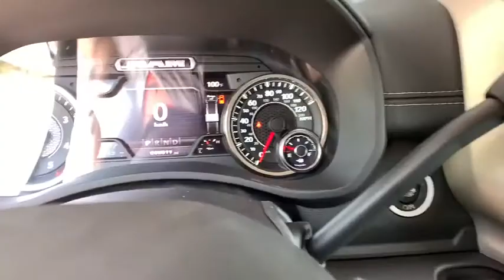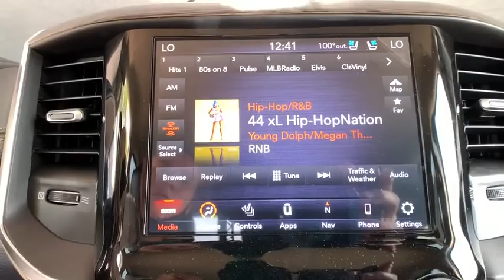2020 Ram 2500 Boulder, Longmont, Broomfield, Louisville, Denver, CO 16180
Maximum Steel Metallic Clearcoat New 2020 Ram 2500 available in Boulder, Colorado at Valley Dodge. Servicing the Longmont, Broomfield, Louisville, Denver, CO area.

Boulder Dodge
2100 30th St

ENGINE: 6.7L I6 CUMMINS TURBO DIESEL  -inc: Selective Catalytic Reduction (Urea)  Dual 730 Amp Maintenance Free Batteries  Cummins Turbo Diesel Badge  Heavy Duty Engine Cooling  Supplemental Heater  220 Amp Alternator  Tow Hooks  Diesel Exhaust Brake  Front Bumper Sight Shields  Capless Fuel Fill w/o Discriminator,MONOTONE PAINT,TRANSMISSION: 6-SPEED AUTOMATIC (68RFE)  -inc: Chrome Accent Shift Control,BLIND SPOT & CROSS PATH DETECTION  -inc: Power Chrome Tow Mirrors w/Convex Spotter & Memory  Mirror-Mounted Aux Reverse Lamps  Exterior Mirrors w/Memory  Power Adjustable Convex Aux Mirrors,TIRES: LT275/70R18E OWL ON/OFF ROAD,SPRAY IN BEDLINER,LED BED LIGHTING,3.73 AXLE RATIO  (STD),TOWING TECHNOLOGY GROUP  -inc: CTR Stop Lamp w/Cargo View Camera  Surround View Camera System  Blind Spot & Cross Path Detection  Power Chrome Tow Mirrors w/Convex Spotter & Memory  Mirror-Mounted Aux Reverse Lamps  Exterior Mirrors w/Memory  Power Adjustable Convex Aux Mirrors  Trailer Reverse Guidance,BLACK  LEATHER TRIMMED BUCKET SEATS  -inc: Bucket Seats  High Back Seats  #1 Seat Foam Cushion  Folding Flat Load Floor Storage  Full Length Upgraded Floor Console,MANUFACTURER'S STATEMENT OF ORIGIN,DUAL ALTERNATORS RATED AT 440 AMPS  -inc: 220 Amp Alternator,MAXIMUM STEEL METALLIC CLEARCOAT,I/P MOUNTED AUXILIARY SWITCHES,5TH WHEEL/GOOSENECK TOWING PREP GROUP,OFF ROAD PACKAGE  -inc: Front Performance Tuned Shock Absorbers  Tow Hooks  Off Road Decal  Transfer Case Skid Plate Shield  Hill Descent Control  Rear Performance Tuned Shock Absorbers,220 AMP ALTERNATOR,HEAVY DUTY SNOW PLOW PREP GROUP  -inc: Transfer Case Skid Plate Shield  220 Amp Alternator,CTR STOP LAMP W/CARGO VIEW CAMERA,WHEELS: 18 X 8.0 POLISHED ALUMINUM  (STD),BED UTILITY GROUP  -inc: Spray In Bedliner  LED Bed Lighting  Deployable Bed Step,PROTECTION GROUP  -inc: Transfer Case Skid Plate Shield  Tow Hooks,LARAMIE LEVEL 1 EQUIPMENT GROUP  -inc: Remote Tailgate Release  Auto High Beam Headlamp Control  Blind Spot & Cross Path Detection  Power Chrome Tow Mirrors w/Convex Spotter & Memory  Mirror-Mounted Aux Reverse Lamps  Exterior Mirrors w/Memory  Power Adjustable Convex Aux Mirrors  Rain Sensitive Windshield Wipers  Power Adjustable Pedals w/Memory  Foam Bottle Insert (Door Trim Panel)  2nd Row In Floor Storage Bins  Radio/Driver Seat/Mirrors/Pedals Memory  Ventilated Front Seats,RADIO: UCONNECT 4C NAV W/8.4 DISPLAY  -inc: SiriusXM Traffic Plus  Disassociated Touchscreen Display  HD Radio  For Details Visit DriveUconnect.com  1-Year SiriusXM Guardian Trial  5-Year SiriusXM Travel Link Service  GPS Navigation  5-Year SiriusXM Traffic Service  SiriusXM Travel Link,ENGINE BLOCK HEATER,ANTI-SPIN DIFFERENTIAL REAR AXLE,QUICK ORDER PACKAGE 2HH LARAMIE  -inc: Engine: 6.7L I6 Cummins Turbo Diesel  Transmission: 6-Speed Automatic (68RFE),COLD WEATHER GROUP  -inc: Engine Block Heater  Winter Front Grille Cover,Four Wheel Drive,Tow Hitch,Power Steering,ABS,4-Wheel Disc Brakes,Brake Assist,Aluminum Wheels,Tires - Front All-Season,Tires - Rear All-Season,Conventional Spare Tire,Heated Mirrors,Power Mirror(s),Integrated Turn Signal Mirrors,Power Folding Mirrors,Rear Defrost,Intermittent Wipers,Variable Speed Intermittent Wipers,Privacy Glass,Power Door Locks,Daytime Running Lights,Automatic Headlights,Fog Lamps,AM/FM Stereo,Satellite Radio,Bluetooth Connection,Requires Subscription,Premium Sound System,MP3 Player,Steering Wheel Audio Controls,Auxiliary Audio Input,Premium Sound System,Satellite Radio,Requires Subscription,Heated Front Seat(s),Power Driver Seat,Power Passenger Seat,Adjustable Steering Wheel,Trip Computer,Power Windows,WiFi Hotspot,Driver Adjustable Lumbar,Passenger Adjustable Lumbar,Pass-Through Rear Seat,Rear Bench Seat,Leather Steering Wheel,Heated Steering Wheel,Keyless Entry,Power Door Locks,Keyless Entry,Power Door Locks,Keyless Start,Universal Garage Door Opener,Cruise Control,Climate Control,Multi-Zone A/C,A/C,Woodgrain Interior Trim,Leather Seats,Premium Synthetic Seats,Auto-Dimming Rearview Mirror,Driver Vanity Mirror,Passenger Vanity Mirror,Driver Illuminated Vanity Mirror,Passenger Illuminated Visor Mirror,Floor Mats,Remote Engine Start,Keyless Start,Smart Device Integration,Smart Device Integration,Bluetooth Connection,Power Door Locks,Power Windows,Adjustable Pedals,Trip Computer,Engine Immobilizer,Security System,Traction Control,Stability Control,Traction Control,Front Side Air Bag,Rear Parking Aid,Tire Pressure Monitor,Dri